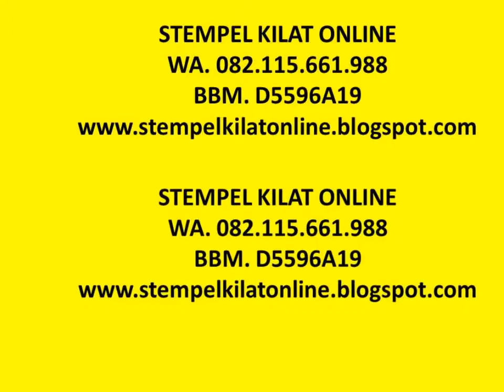082.115.661.988. BBM.D5596A19, TERIMA PEMBIKINAN STEMPEL TINTA ONLINE, STEMPEL ONLINE KILAT